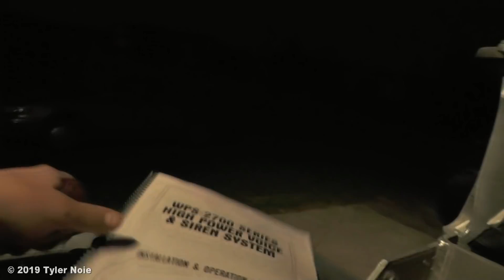Nighttime Firecall at Calvin's - 4/13/19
I was at Calvin's working on the Whelen and a few other things when the DC wound up and caught me completely off guard. Grabbed the camera and got a sweet night time shot of it.